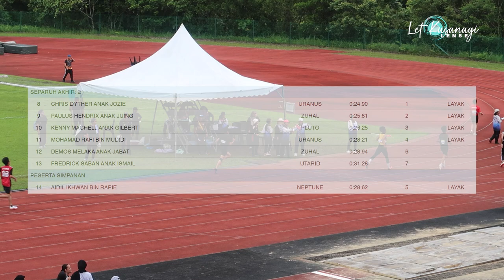KEJOHANAN OLAHRAGA SMK MUARA TUANG | 200 METER L18TKB SARINGAN 2